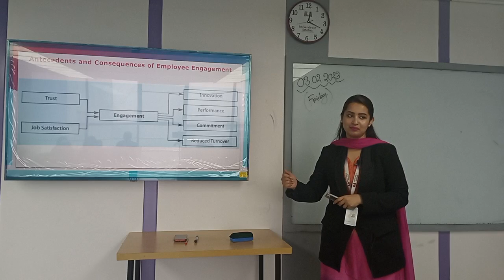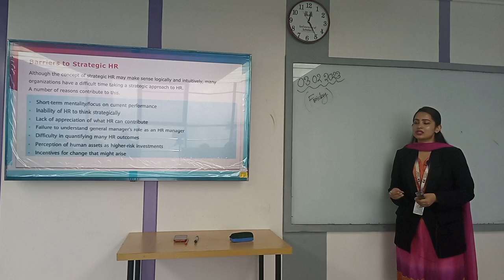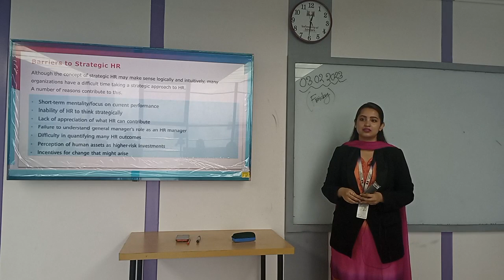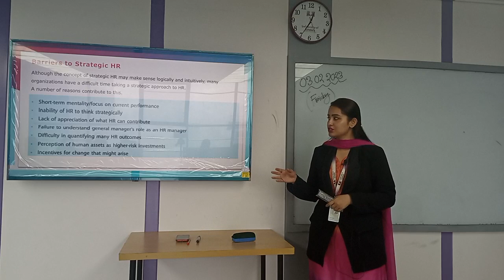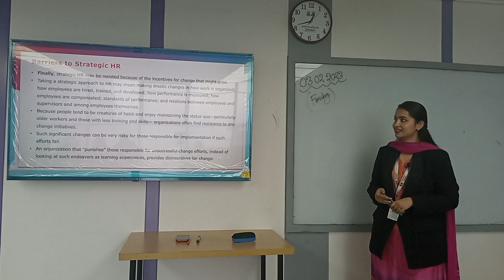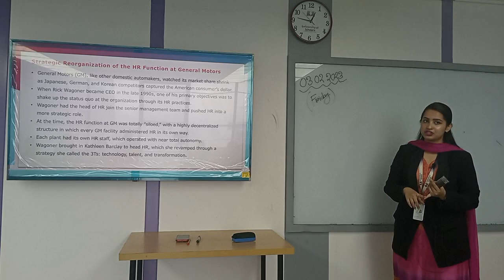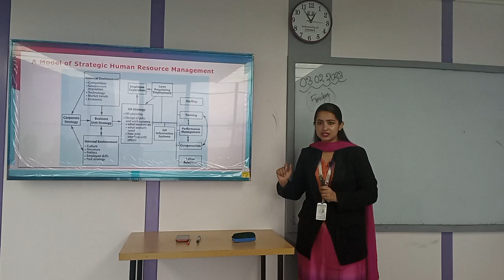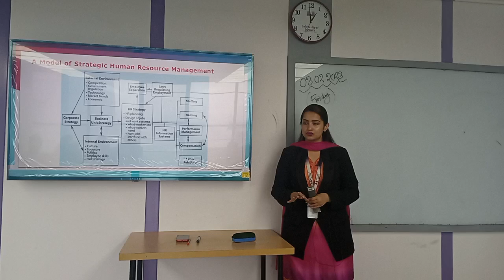Strategic HRM | Lecture-10 | MBA | Tazin Ahmed | University of Scholars